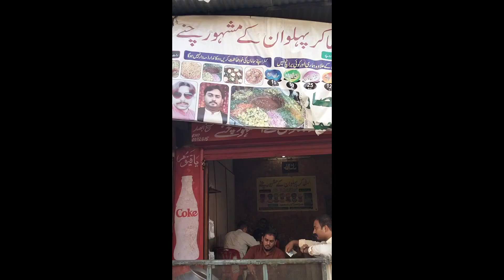Faisalabad ke mashoor naan channay | cooking videos